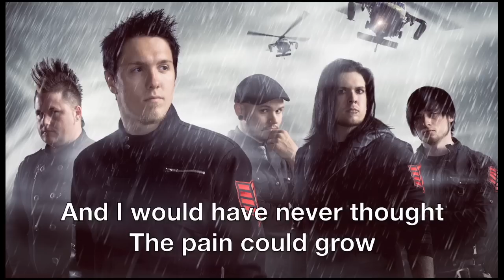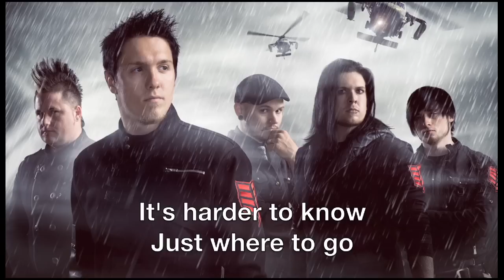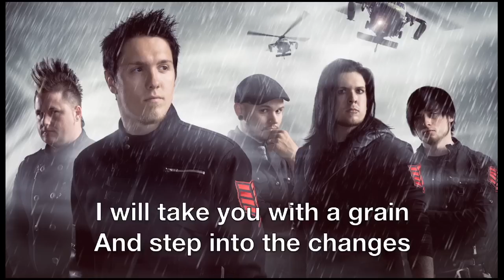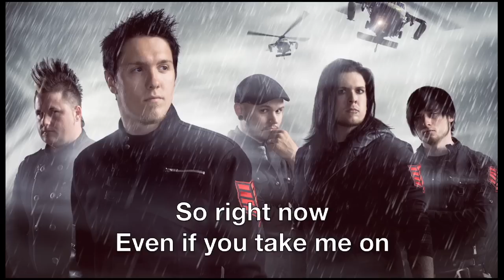Nine Lashes - "Anthem Of The Lonely" (Lyric Video)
Nine Lashes debut single "Anthem Of The Lonely" from their coming full length out late 2011 on Tooth & Nail Records! Single available now in the iTunes store.